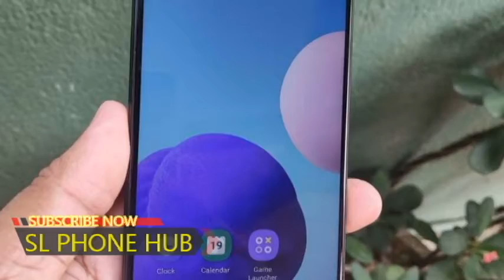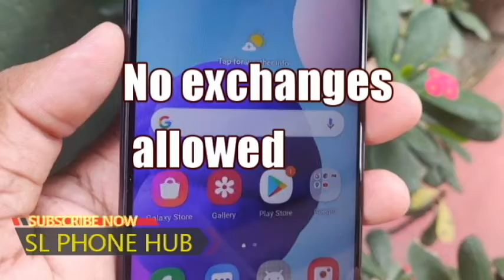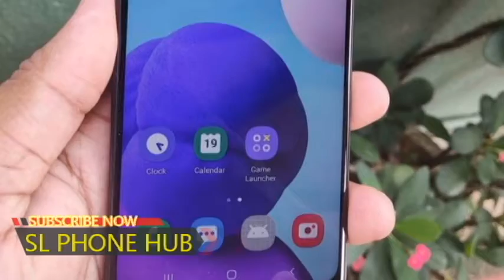Samsung phone for sale| used phone for sale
Imported not used in Srilanka.
3 gb ram
32 gb ram.
Full set box
No exchanges allowed.
Location - Athurugiriya.
Last price -36000/=
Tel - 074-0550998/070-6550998